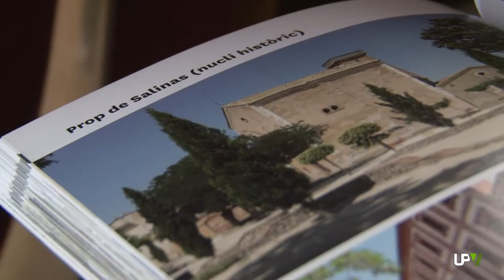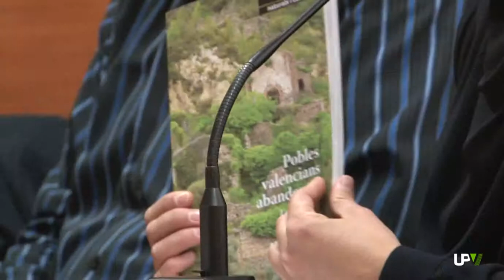Noticias Destacadas: "Pobles Valencians abandonats. La memòria del silenci" [2014-03-13] -- UPV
Descobrir espais oblidats amb gran valor natural i cultural,  és el que ens permet el llibre "Pobles valencians abandonats. La memòria del silenci" d'AGUSTÍ HERNÁNDEZ. L'autor ha presentat la seua publicació en la Universitat Politècnica de València en un acte organitzat pel Servei de Promoció i Normalització Lingüística. "Pobles valencians abandonats. La memoria del silenci" mostra espais naturals significatius i pròxims. Arbres monumentals, cascades, rius i llacs, vistes paisatgístiques... Un viatge fotogràfic que mostra els llocs i les conseqüències de la despoblació.El llibre, "Pobles valencians abandonats. La memoria del silenci", ret homenatge a les persones de tots els temps que marxen o han marxat en busca d'un futur millor.